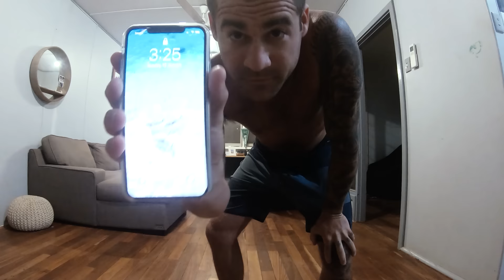48 HOURS IN THE LIFE OF YBS Crazy Remote Trip With Sharks Everywhere (Sea Snake Encounter) - Ep 159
Join Brodie Moss from start to finish! From the catch to the cook. Brodie and the boys leave on a insane remote boat trip to the deep blue. Deep sea fishing and spearfishing in shark infested waters! Also come face to face with one of the most venomous snakes in the world and so much more.